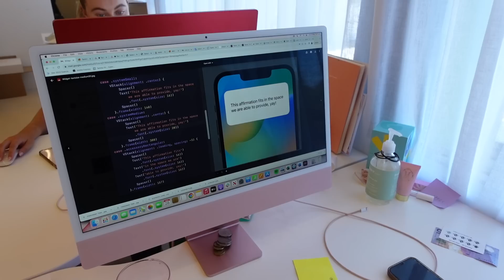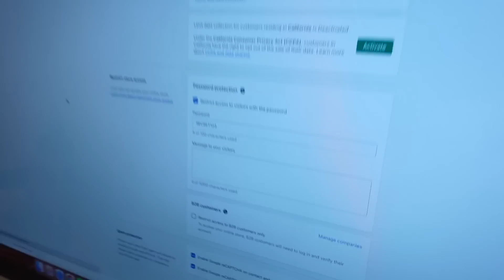I'M BACK! | follow me around - grwm, work, babies, workout VLOG